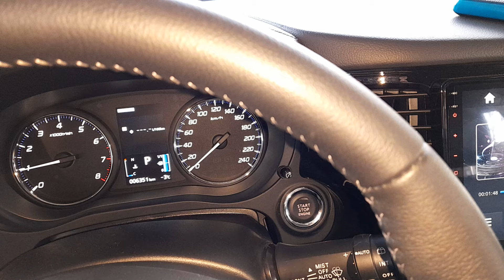Отключение автоматического сворачивания зеркал на зиму - Mitsubishi Outlander 2023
Друзья.
Искал решения вопроса, чтоб зеркала не слаживались зимой, чтоб не повредились. Обратился в тех поддержку своего диллера Аэлита.
Делюсь впечатлениями.
Так же узнал, что есть датчик дождя и на на заднем стекле

Friends.
I was looking for a solution to the problem so that the mirrors would not malfunction in the winter, so that they would not be damaged. I contacted the technical support of my dealer Aelita.
I share my impressions.
I also found out that there is a rain sensor on the rear window

Оставляйте свои комментарии Друзья!

Друзья.
Появилась возможность поездить на Mitsubishi Outlander 2023 года Intense 2.0 CVT.
Сборка 3 из 5 предлагаемых. 5-ти местная.
Высказываю свой отзыв о данной машине. Своё субъективное мнение пользователя.
Именно пользователя, не какой рекламы, только факты и ощущения ;)
Вместе тестируем и раскрываем потенциал данного автомобиля!
Может что то Вас интересует, но вы не нашли ответа на свой вопрос в тестах.

Friends.
Now you can ride the 2023 Mitsubishi Outlander Intense 2.0 CVT.
Assembly 3 out of 5 offered. 5 local.
I give my opinion about this car. Your subjective opinion of the user.
It is the user, not any advertising, only facts and sensations;)
Together we test and reveal the potential of this car!
Ask questions in the comments.
Maybe something interests you, but you did not find the answer to your question in the tests.